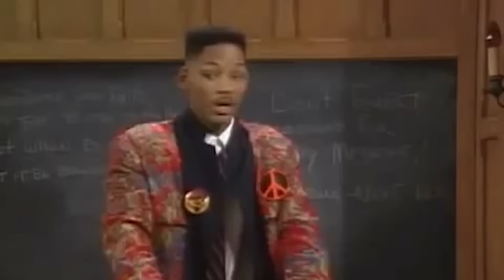YouTubers React To Will Smith Reacts To NEW Bel-Air Trailer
YouTubers React to Will Smith's reaction to the new Bel-Air Trailer

Producers - JC Chavez, Sierra Middlebrooks
Post Production Supervisor- Adam Ganser